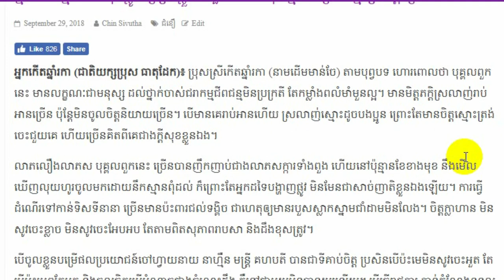អ្នក​កើត​ឆ្នាំ រកា កុរ ឆ្លូវ ត្រៀម​ខ្លួន​ទទួល​លាភ​ចុង​ឆ្នាំ តែ​ប្រយ័ត្ន​..Khmer hot news,Share World